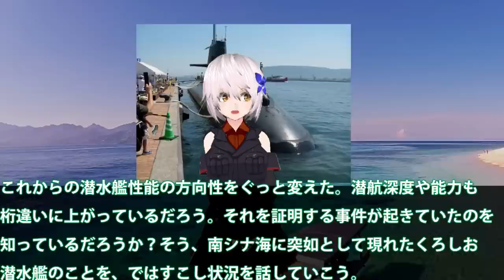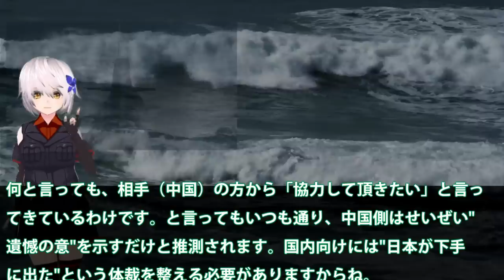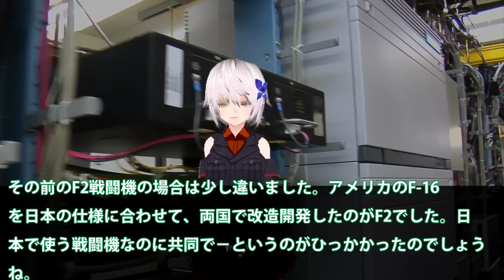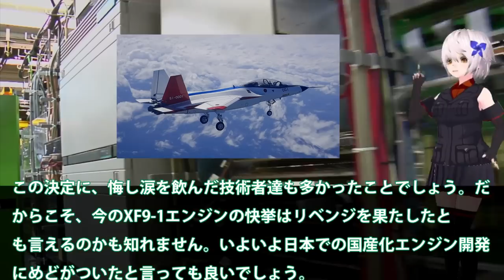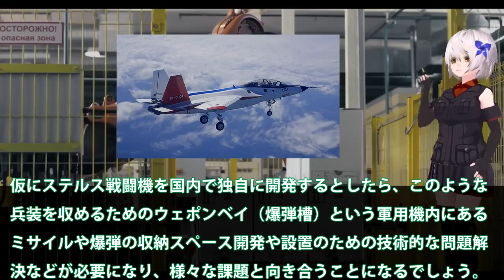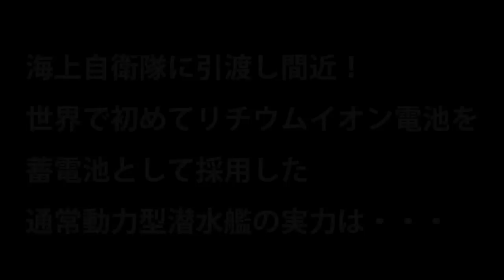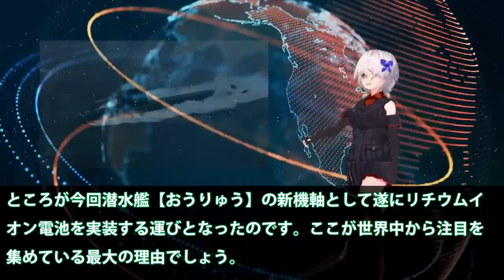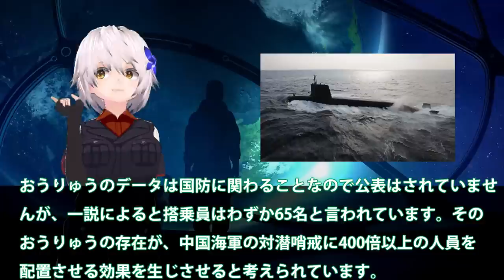【ゆっくり解説】陸海空自最強スペシャル リチウムイオン電池搭載で、世界一に潜水艦は見つけることが不可能に？【軍事スペシャル・特集】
【総集編】　日本ついに本気で開発HPM完成間近！HPM兵器開発で電磁砲との合わせ防衛？【ベストセレクション】【コンピレーション】
01日本ついに本気で開発HPM完成間近！HPM兵器開発で電磁砲との合わせ防衛？トルコ性TB2の有効性が明らかに・・・

02韓国凄いこれは世界トップの整備だ！グローバルホークもう4機中2機が動かん・・・F35Aには米兵が24時間監視状態スパイはこいつだ？

03海自次次期潜水艦には？ウォータージェット方式を日本の潜水艦は採用す・・・その長所と短所では驚く性能が！